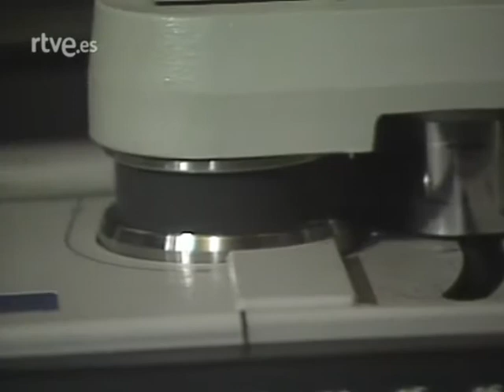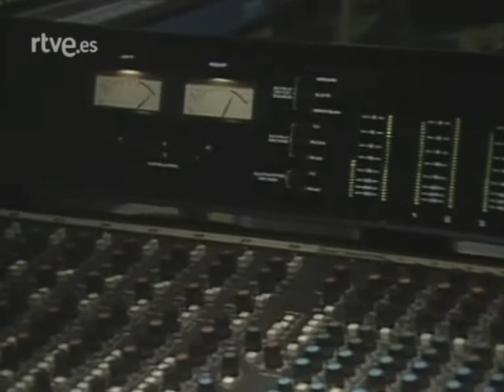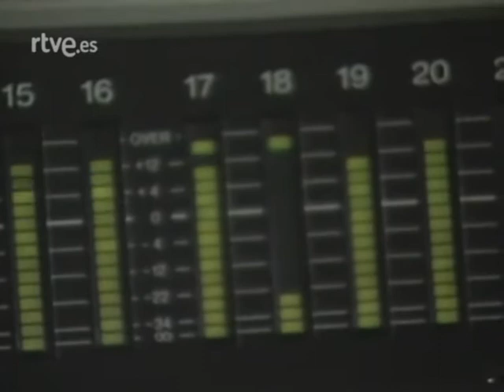Paula Molina "Divorcio en el Caribe" (A Tope 11/11/1987)